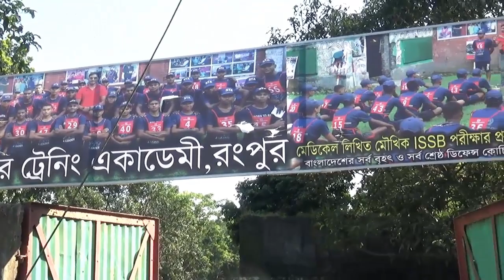ISSB তে PPDT READOUT কিভাবে করতে হয় ? দেখলে জানতে পারবে ! ISSB PPDT Test ! PPDT Test For ISSB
যেকোন বাহিনীর অফিসার পদের ISSB পরীক্ষার আগে প্রস্তুতি কোচিং করে নিজেকে ১০০ ভাগ প্রস্তুত করতে বাংলাদেশের সর্ব বৃহৎ ডিফেন্স কোচিং রংপুর সোলজার একাডেমীর ভর্তি সরাসরি অফিসে ফোন দিন- 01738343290
পিছিনে)
1. এই একাডেমীতে ISSB বোর্ডের সিলেবাস অনুযায়ী পুরো ৪দিনের কার্যক্রম সঠিক গাইড লাইন এর মাধ্যমে প্রত্যেককে শেখানো হয়।
2. শুধুমাত্র সোলজার ট্রেনিং একাডেমীতে IQ এবং MATRIX পরীক্ষার প্রস্তুতি সম্পূর্ন ভাবে কম্পিউটারে শেখানো হয়।যা অন্য কোচিং সেন্টারে কখনোই করানো হয় না।
3. IQ এবং MATRIX পরীক্ষার জন্য বিশেষ সাজেশন দেয়া হয়,যা আপনাকে ISSB তে নিশ্চিত সাফল্য এনে দিবে।
4. PPDT তে সাফল্য পেতে প্রত্যেক শিক্ষার্থীকে বিশেষ কৌশল শেখানো হয়।
5. বাংলাদেশে একমাত্র সোলজার ট্রেনিং একাডেমীতেই ISSB বোর্ডের অনুকরণে PGT,HGT,CT,IO প্র্যাকটিস গ্রাউন্ড রয়েছে,যেখানে আপনি অধিক থেকে অধিকতর প্রস্তুতি নিতে পারবেন।কিন্তু অন্য কোচিং সেন্টারে আপনি আমাদের মতন PGT,HGT,CT,IO প্র্যাকটিস গ্রাউন্ড পাবেন না।
6. সুদক্ষ ট্রেইনার দ্বারা প্রত্যেককে DP VIVA,PLANNING EXERCISE সহ অন্যান্য সাইকোলজিক্যাল পরীক্ষার বিষয় গুলো নিবিড় অনুশীলন করানো হয়।
7. এগুলো ছাড়াও শুধু মাত্র সোলজার ট্রেনিং একাডেমীতেই ISSB এর জন্য কোর্স করতে আসা সকল শিক্ষার্থীর চূড়ান্ত মেডিকেল চেকআপ করা হয়ে থাকে।কিন্তু অন্য কোচিং সেন্টারে আপনি কখনোই চূড়ান্ত মেডিকেল চেকআপ এর সু-ব্যবস্থা পাবেন না। 8. দেশে একমাত্র এই একাডেমীতেই ISSB বোর্ডের মতন ডে বাই ডে আপনাকে একাডেমীর আবাসিকে রেখে পুরো ৪দিনের পরীক্ষা সমূহ নেয়া হবে।কিন্তু এই সিস্টেমে অন্য কোচিং সেন্টার কখনোই আপনার পরীক্ষা নিবে না।
9. পাশাপাশি এই একাডেমীতে অফিসার ও সৈনিক পদের জন্য লিখিত কিংবা মৌখিক পরীক্ষার প্রস্তুতি কোর্স করানো হয়ে থাকে.